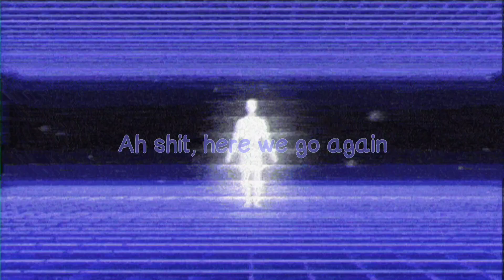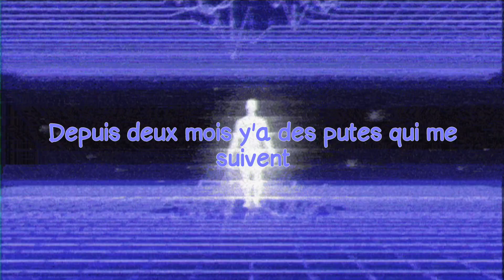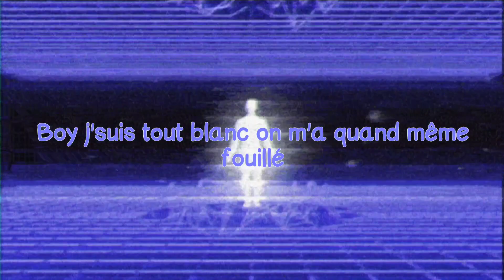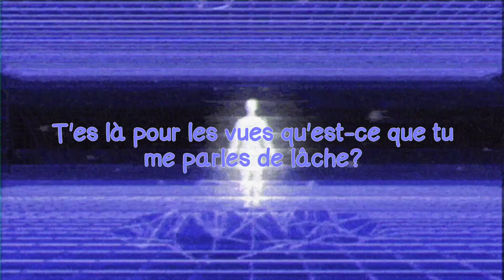Max DLG - Pars de là (Paroles)